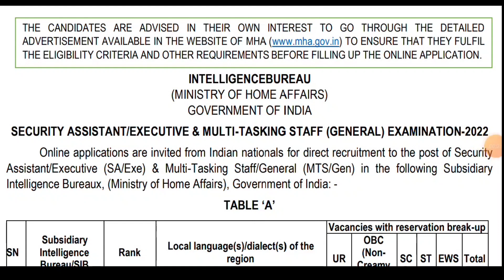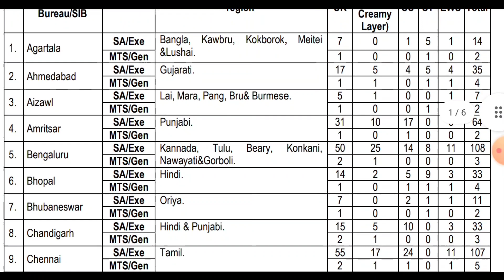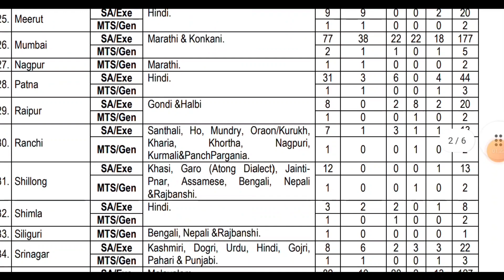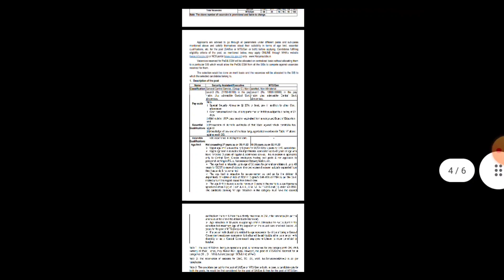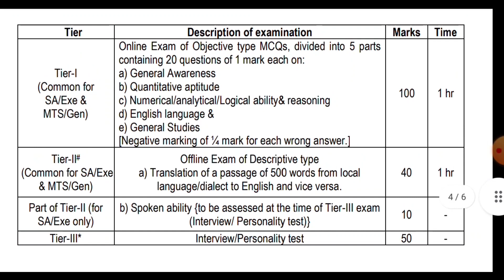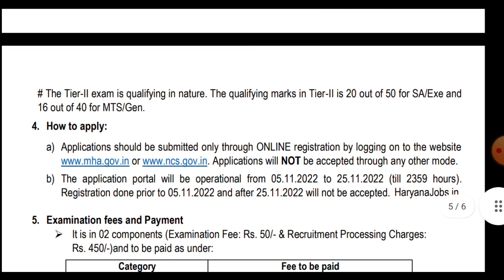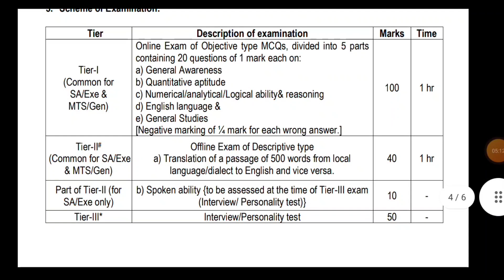IB भर्ती पूरे भारत के लिए 10th pass Bharti IB MTS Vacancy 2022 | IB Security Assistant Vacancy 2022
IB Vacancy 2022 | IB 10th pass Bharti | IB MTS Vacancy 2022 | IB Security Assistant Vacancy 2022